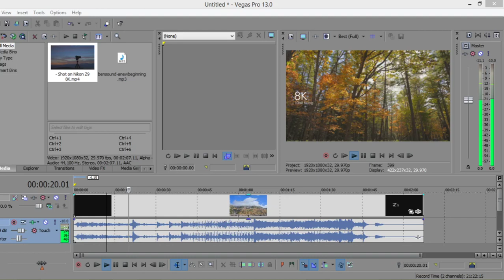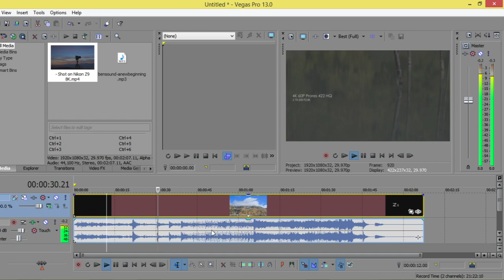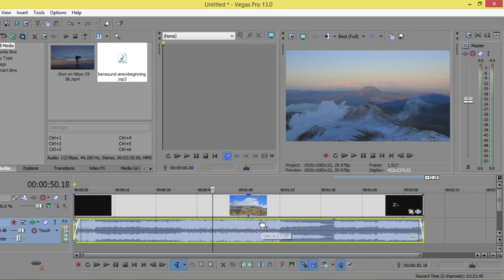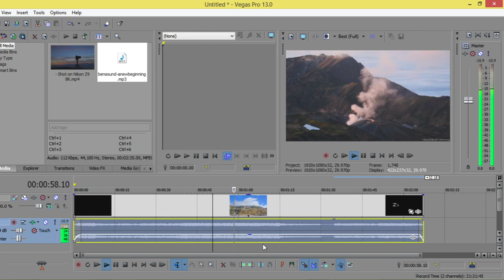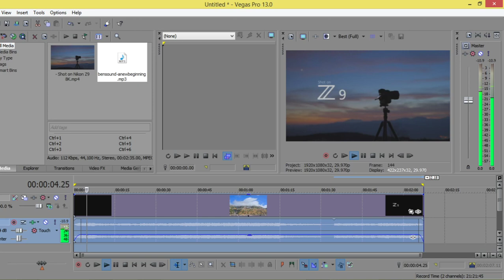Sony Vegas Pro - add background music